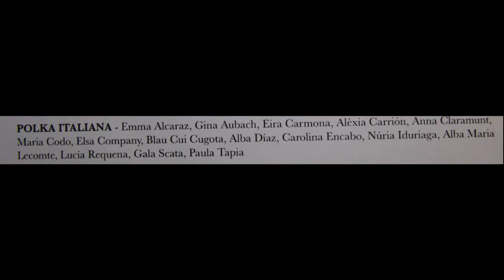Polka Italiana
AL teatre Clavé de Tordera dissabte 28 de març l'Escola de Dansa Madó va presentar la Mostra de Coreografies per al DANCE WORLD CUP.